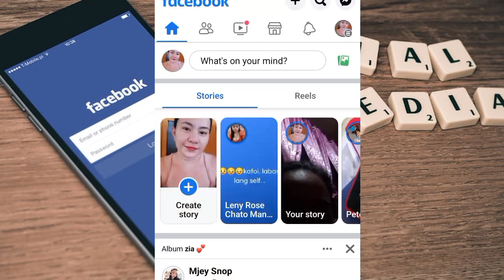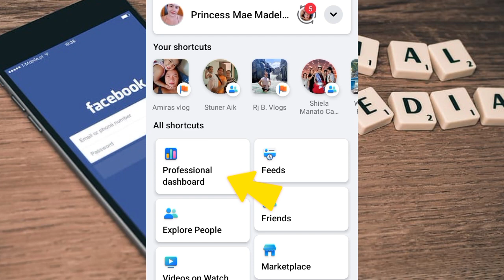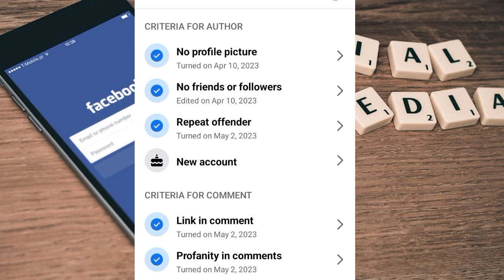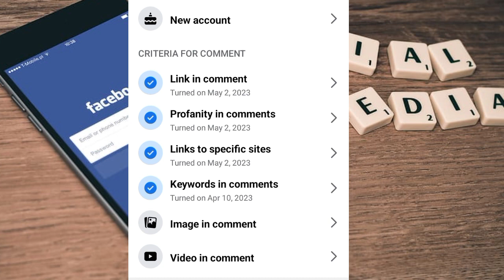Ano Ang Moderation Assist || Bakit mahalaga ma set up itong Moderation Assist